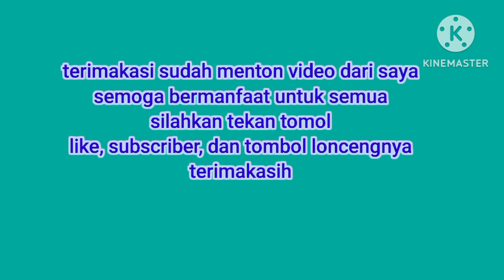Cara Paling Ampuh Hanya Dengan Meliat Dari Buah Manggarnya Air Nira /Tuak Melimpah@Petani aren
Cara Paling Ampuh Hanya Dengan Melihat Dari Buah Manggarnya Air Nira/Tuak Melimpah@Petani aren

Halo.. sobat Assalamu'alaikum wr wb, nah di vidieo kali ini saya berbagi Tips lagi untuk para sobat yang pemula maupun yang udah lama Mengerjakan Aren, di karenakan  ini jarang sejali para Petani Aren yang mengetahui Cara bagai Mana langka langkah Mengerjakan Manggar Aren yang sesuai dengan usia Manggarnya,  kadang Masih mudah sudah Melakukan pemukulan, pemotongan yang pada ahirnya Air Nira atau Tuak itu gak bertahan lama di karenakan langka langkah yang kurang tepat.

nah sobat@Petani aren silahkan sobat totonin terus video saya, saya akan terus memberi Cara cara bertani Aren untuk para sobat agar sobat sukses dalam Mengerjakan bertani Aren. nah seperti judul di atas sobat itu sangat lah cocok untuk kita peraktekan karena ini berdasarkan pengalaman.
nah sobat sekian dulu dari saya salam satu Manggar .